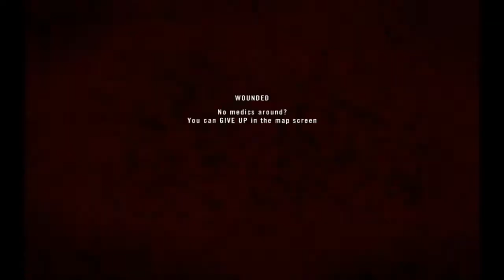ДавайПоиграем! в Project Reality - w/ =STFU= Team.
Всем привет ! Вот и наконец добрались мои руки до ПР, и теперь пару слов о игре, это МОД для Battlefield 2, игра просто вынуждает вас играть в команде, и сидеть в одном доме по 10-30минут, так как вас легко могут убить с 1-3 патронов, так что план или пропал.